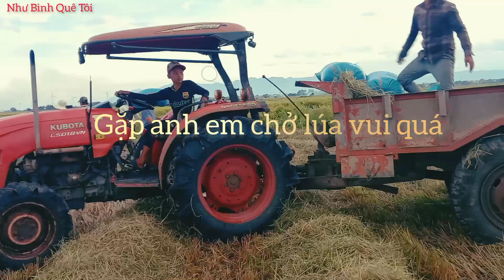KuBoTa Yanmar Shibaura chở lúa. Tài xế 9 tuổi chạy tất cả chiếc máy ##!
Cảm ơn mọi người đã theo dõi video ủng hộ kênh nha. Chúc mọi người sức khỏe.